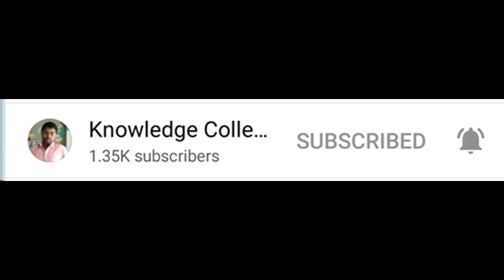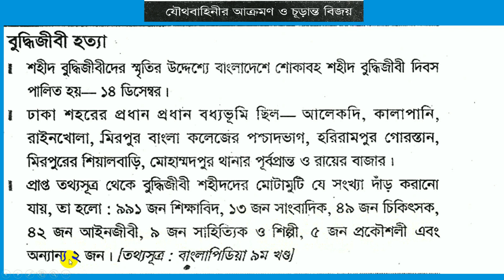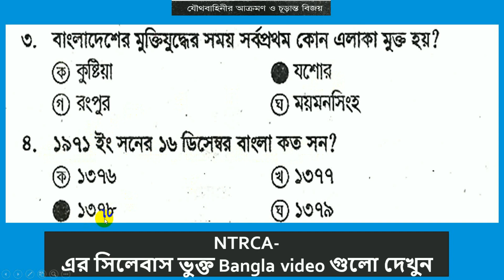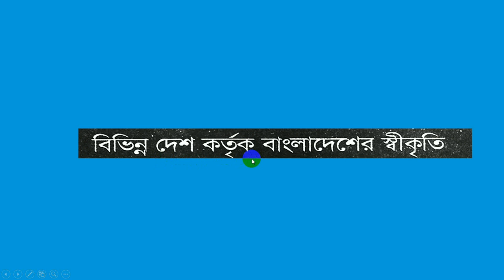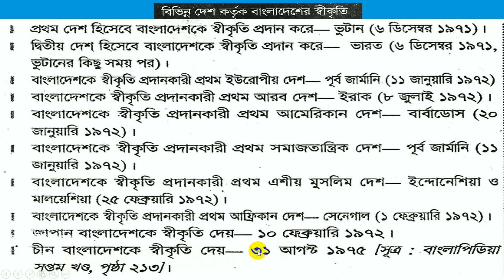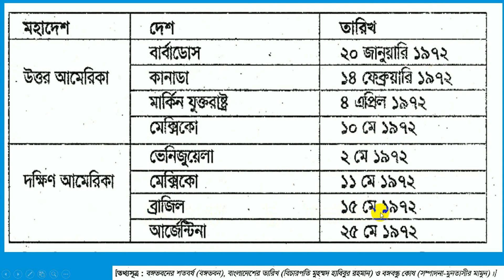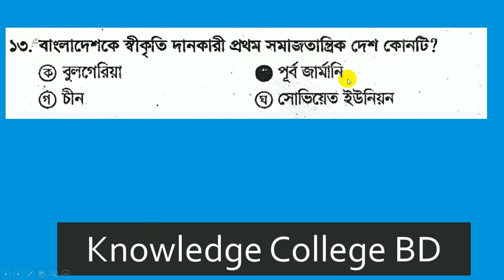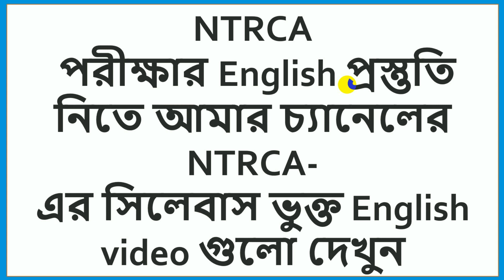NTRCA সাধারণ জ্ঞান (বাংলাদেশ || মুক্তিযুদ্ধ || যৌথ বাহিনীর আক্রমণ ও চূড়ান্ত বিজয় | সিলেবাস অনুসারে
NTRCA  সাধারণ জ্ঞান (বাংলাদেশ) প্রস্তুতি || মুক্তিযুদ্ধ ||
যৌথ বাহিনীর আক্রমণ ও  চূড়ান্ত বিজয়  ||
বিভিন্ন দেশ কর্তৃক বাংলাদেশের স্বীকৃতি ||
 সিলেবাস অনুসারে